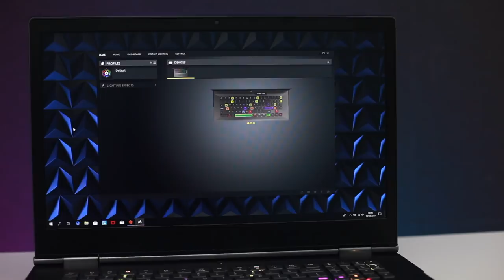Pandang Pertama : Lenovo Legion Y740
Lenovo mempunyai beberapa penawaran komputer riba dibawah keluarga Legion. Salah satu yang terbaru ditawarkan oleh Lenovo Malaysia adalah Legion Y740, dan pada video kali ini, kami melihat kepada penawaran komputer riba memfokuskan permainan video berkenaan yang mana hadir dengan pelbagai spesifikasi terkini, selain rekabentuk komputer riba yang minimalis berbanding beberapa komputer riba lain di pasaran.